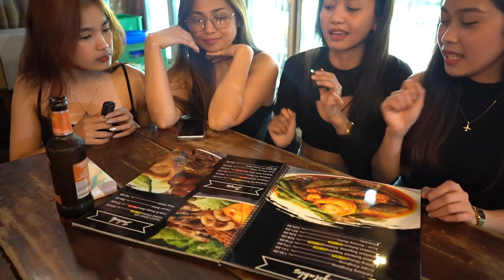PACKO'S HAPPY HOUR!!!!!!